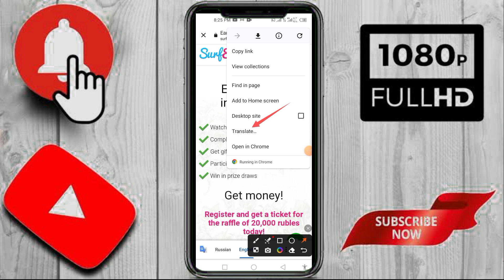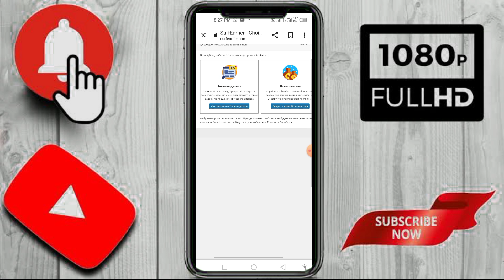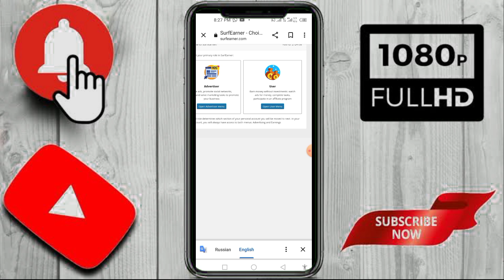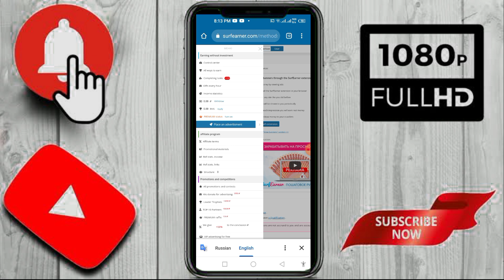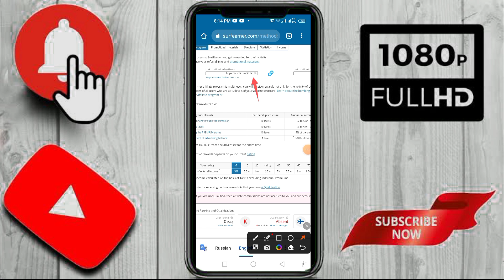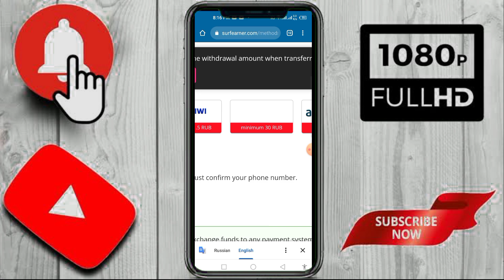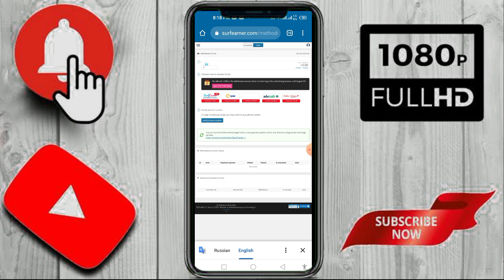1 ads Watch Earn 20 Rupy Daily Earn 2300 Raell Website Withdrew Easypasa Jazz Cash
App link:-

 Aslam-U-Alikum doston mai hu aapka mr Tanveer king aur aaj ki is new video me mai aap sabhi logon ko batane wala hu ki best earning app without investment.